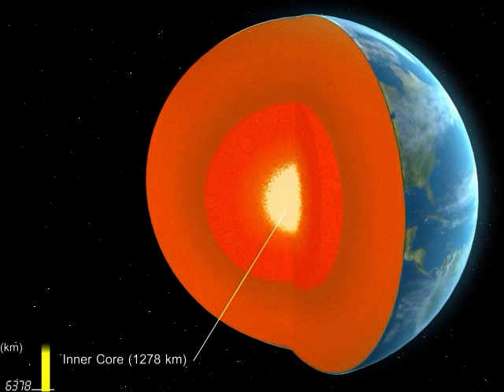Inside the Earth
A section of our planet Earth to display crust, mantle, outer and inner core.

And thanks to all watchers for the 300K views!!!
Done using 3d studio max.

Music: "Coro degli Schiavi" (Chorus of the Slaves) from "Nabucco" by Giuseppe Verdi

Sorry, but the bit rate is bad/slow because of the advertisement above.

___ITA______ __ _
Una sezione interna del nostro "piccolo" pianeta, per poter apprezzare le giuste proporzioni tra crosta, mantello, nucleo esterno ed interno.

Realizzato in 3d studio max.